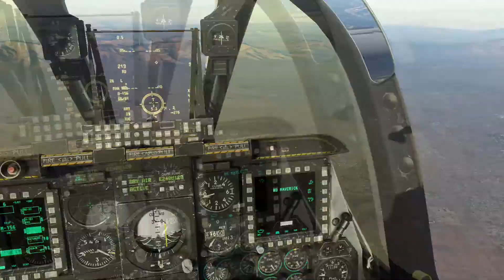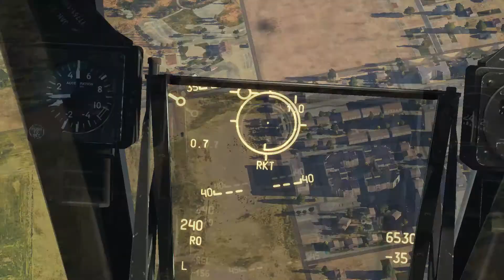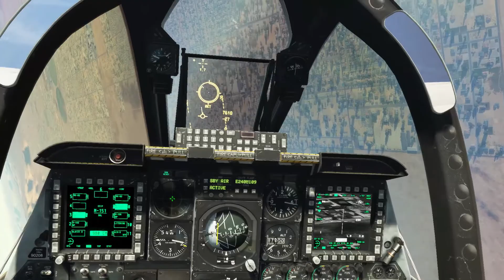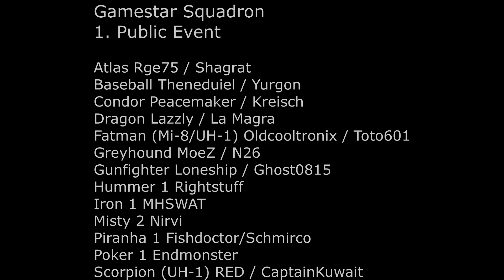Gamestar Squadron - Public Event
Zusammenschnitt aus dem ersten Public Event der Gamestar Staffel.
Danke an alle Teilnehmer!